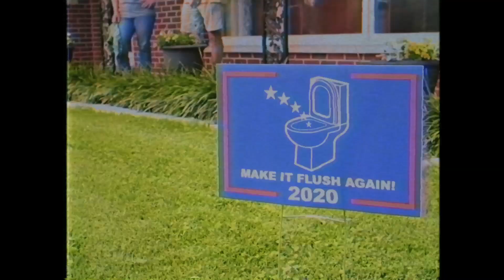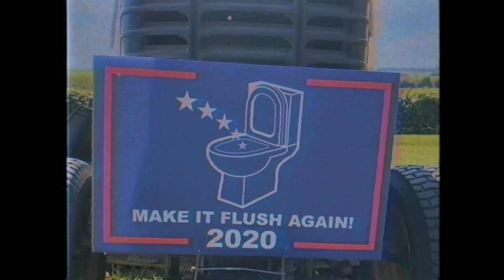Ian Fisher - American Standards [Official Video]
Ian Fisher's official music video for the song “American Standards” from the upcoming album by the same name, filmed in Fisher's hometown in Missouri.

Make smartass political statements great again with your very own yard sign or hat used in this music video  All proceeds go to ArchCity Defenders, who protect political activists and minority groups in and around St. Louis, Missouri.

Video Credits:

Video Editor - Jakob Kubizek
Camera - Abby Gillardi & Jarred Gastreich
Cast - Ian Fisher & his friends & family

Lyrics:

pissing in American Standards
between khakied men and truckers
an army of unwed mothers behind the counters
I was thinking on a third world war
not knowing what I came back for
I would leave if I could find a door
but there is no way out, no way out anymore
sleeping through American Dreams
spending my money on gasoline
rest on alcohol and caffein
it all sounded cooler on TV
then I was saved by a song in the eastern air
saved by a song and I don’t know where it’s from
man it could be anywhere and I don’t care if I’m wrong
and I was saved by a song in the eastern sky
saved by a song and I don’t know why
I waited for so long to try to fly away
tumbleweeds made of trash
getting bigger while they’re rolling past
you know it was never built to last
now we’re nostalgic looking back
on a highway in the sun
on a game that we always won
it’s a shame knowing that it’s done
but wouldn’t it be harder if it just went on and on and on
saved but only for a moment
cause as with every happy end
it can not mean that the story is really over
saved by a song in the eastern air

Ian Fisher - lead vocals
Rene Mühlberger - guitar / backing vocals
Ryan Thomas Carpenter - keys / backing vocals
Andreas Laudwein - bass
Camillo Jenny - drums / cowbell
Produced & Engineered by René Mühlberger
Mixed by Ben Majchrzak at Native Sound Recording
Mastered by Sam Irl